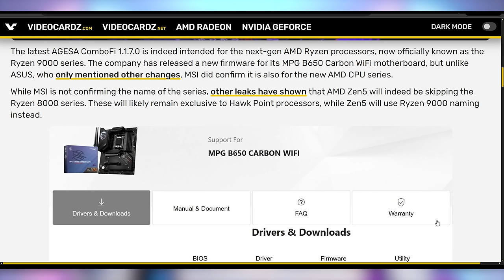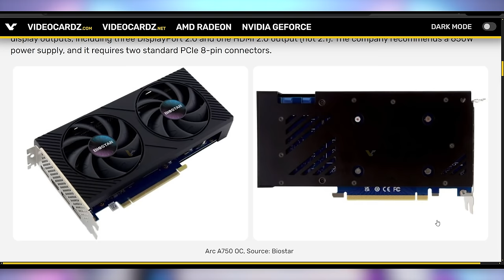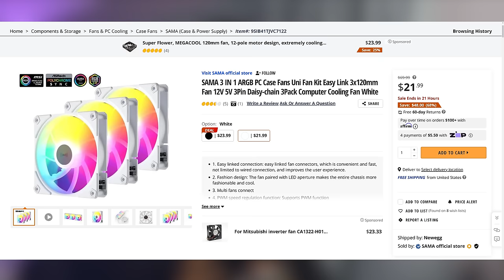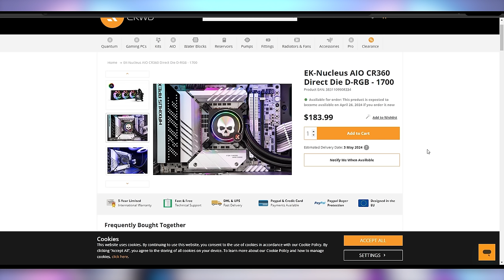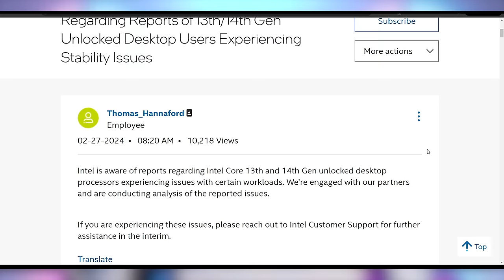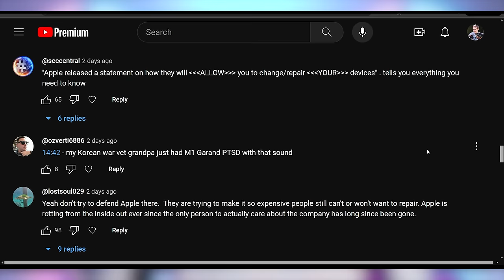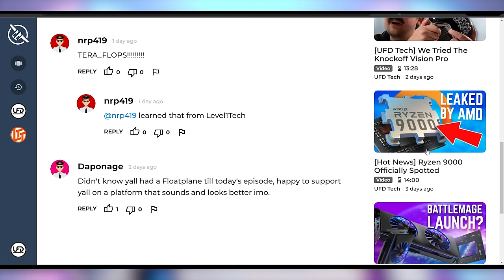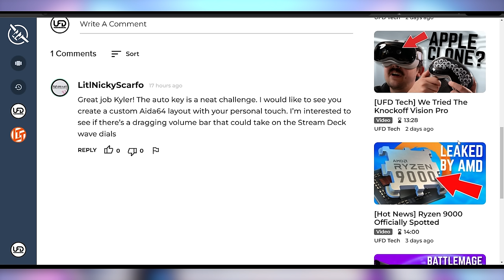It’s Not Nvidia’s Fault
0:00 - Intro
0:16 - MSI Ryzen 9000
0:47 - Arrow Lake Popping Up
02:20 - Biostar Intel GPU
02:57 - Aptera Production Body
04:37 - UFD Deals
05:52 - Goodbye Google One VPN
07:14 - EK Direct-Die Coolers
08:36 - Nvidia Blames Intel
11:10 - Comment Response

Presenter: Brett Sticklemonster
Videographer: Brett Sticklemonster
Editor: Catlin Stevenson
Thumbnail Designer: Reece Hill